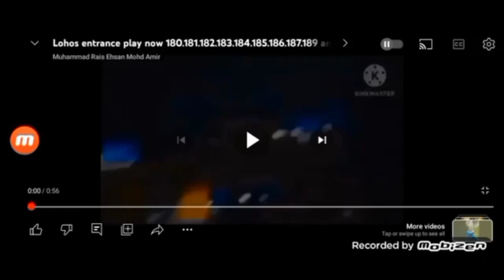(DANCING LINE) logos entrance play now 201 and 202